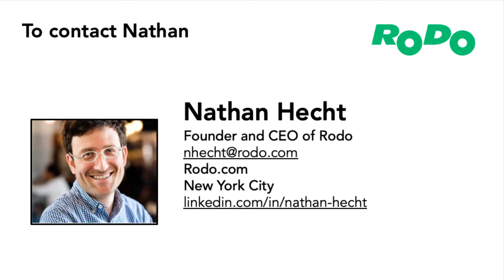David Kain interviews Nathan Hecht, Founder and CEO of Rodo about accelerated Digital Retailing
David Kain, President of Kain Automotive, interviews Nathan Hecht, Founder and CEO of Rodo.  Rodo is a Digital Retailing Platform that actually closes the sale and works with their dealer partners to deliver the vehicle to the consumer.  The Rodo consumer experience is unique in that it actually finishes the transaction on the Rodo platform so it is more of a hybrid of a Online Classified Platform that hosts dealer inventory and the dealer provides the price they wish and Rodo works the deal and then involves the dealership for completing the transaction.  Rodo charges $399 for te completed transactions.